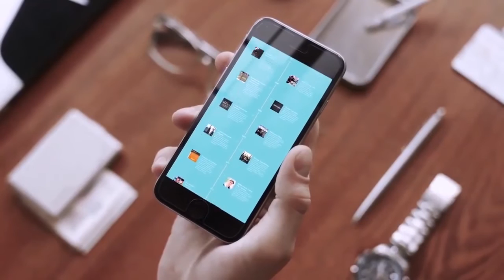05.05.16 Оперативный отдел выпуск №9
- дачный сезон открыт. Пытаясь потушить пожар, в Нижнекамске заживо сгорел мужчина.

- ничего святого. Пьяная женщина сожгла 15 могил.

- травили бы и дальше. В Казани ликвидировали крупномасштабное производство суррогатного алкоголя.